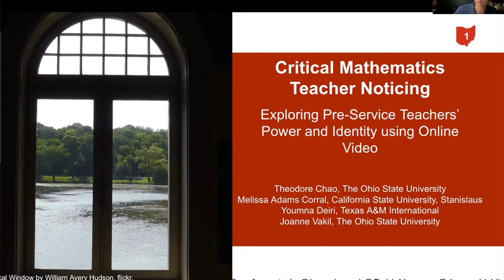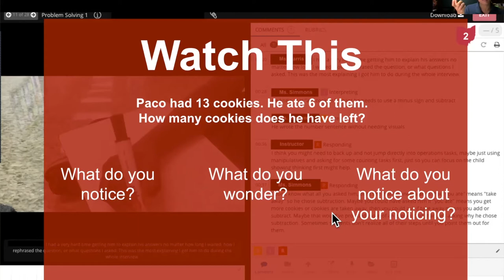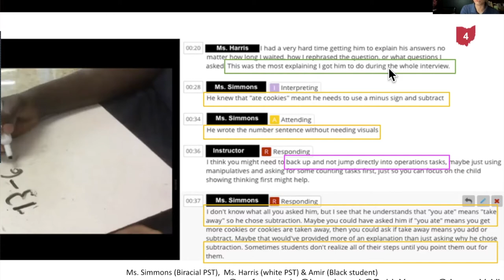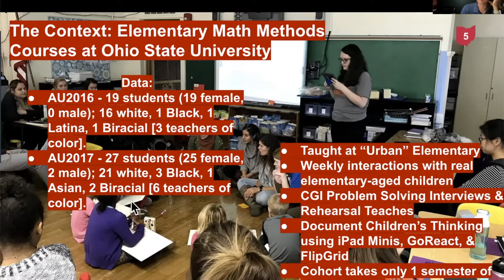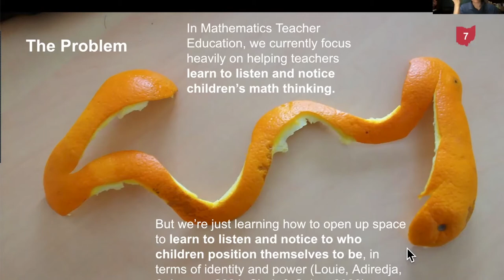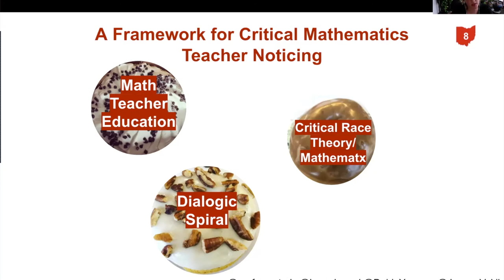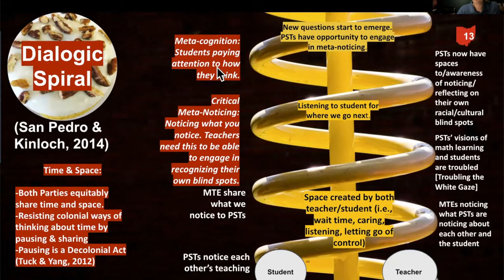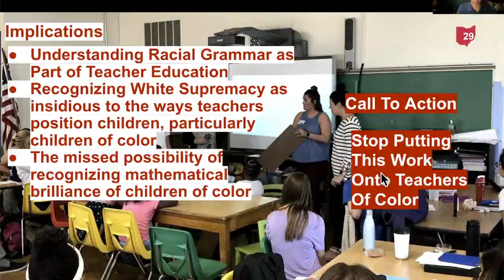Chao ICME Short Presentation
A video of Critical Math Teacher Noticing presentation for the ICME14 conference. Drs. Theodore Chao, Melissa Adams Corral, Youmna Deiri, and Joanne Vakil.